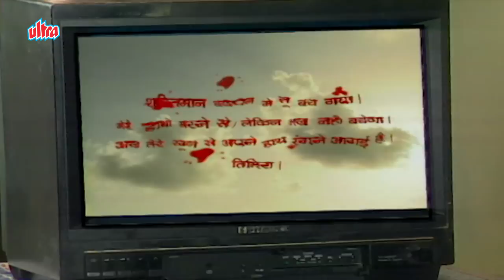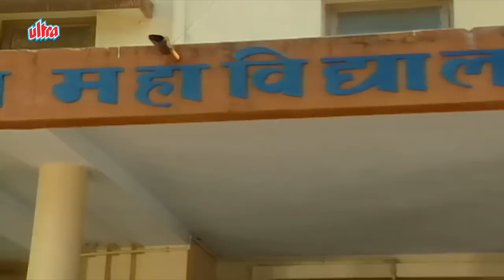शक्तिमान ने की तिमिरा की सारी शक्तिया कैद - Shaktimaan Episode 196